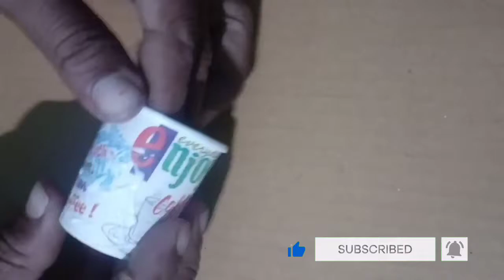Match stick &coffee cup jhula home decoration ideas